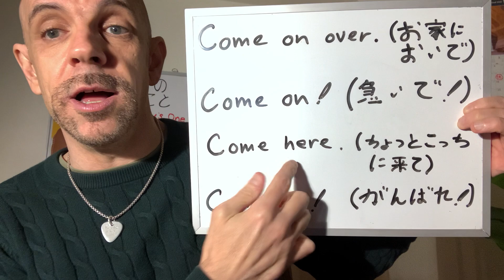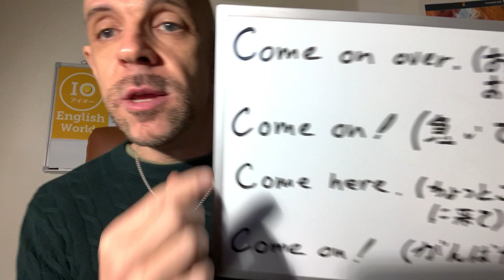「家においで！」「急いで！」「こっちに来て」「頑張れ！」って英語でなんて言うの？ 3分だけのプチ英会話レッスンへ…3...2...1...BLAST OFF🚀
楽しみながら効果的な勉強法(Input→Output)で Real English を身につけたいなら無料体験レッスンを受けてみませんか？HPはこちら

ALSO!!! If you you have any requests for one-point video lessons or pronunciation training please let me know! 「英会話でこんなことが知りたい」とか「この単語がうまく発音できない、通じなかった」などなど、リクエストや質問があったらぜひ教えてください！　喜んでYouTubeでワンポイントアドバイスします🤓